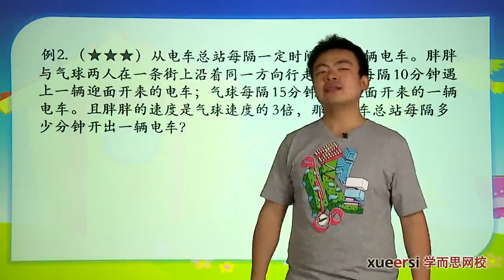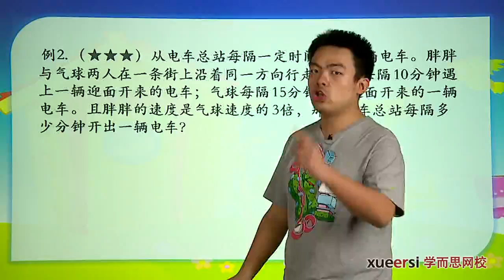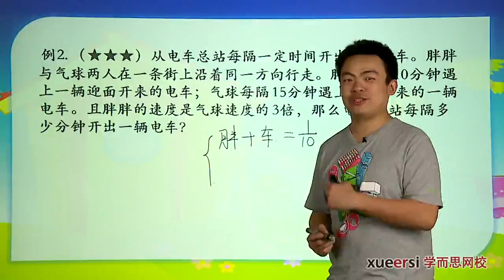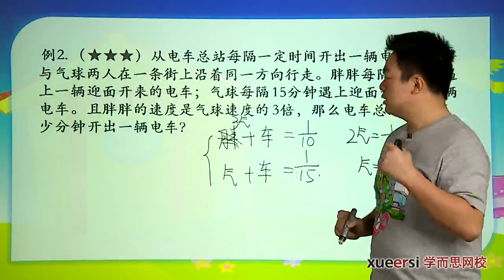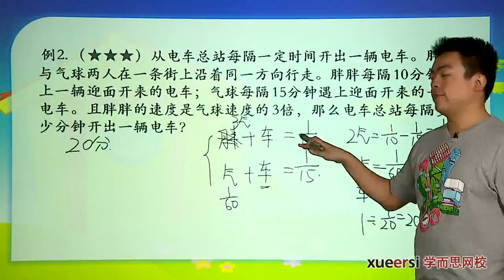学而思 五年级 电梯、发车间隔与接送问题2